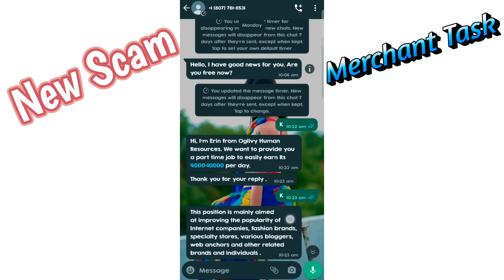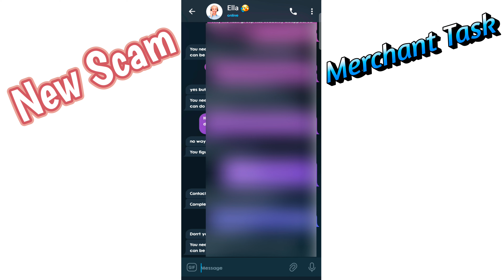Merchant Task Scam...in Telugu..New Fraud